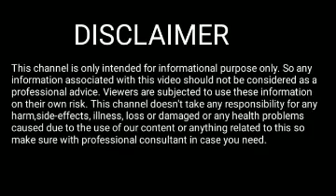A Namor Rakhi fol 2022 || A Name Rashifal 2022 Assamese